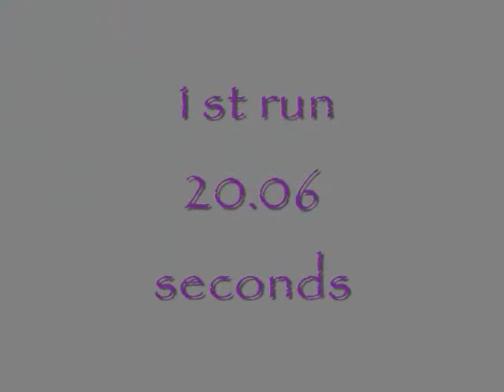20110723Vin.wmv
Vinnie's first full course - good boy Vin!!